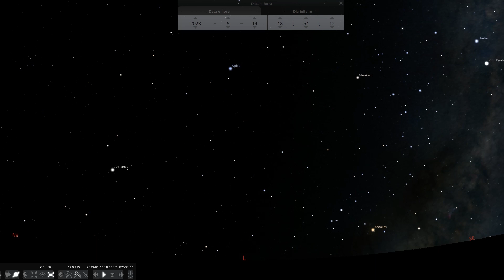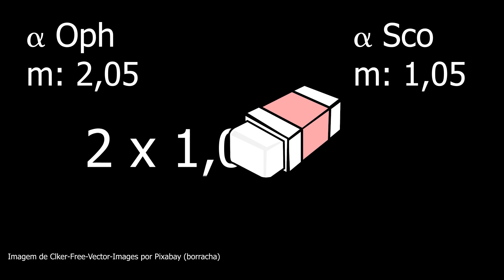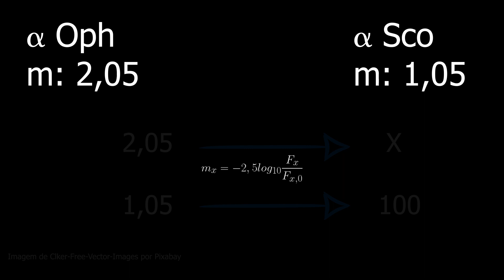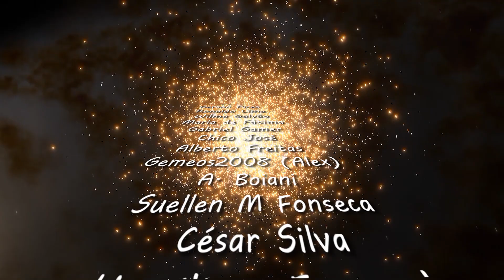A 13º Constelação do Zodíaco: Ofiúco!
Antes de começar você deve atentar que o canal de é astronomia, apresento neste vídeo a curiosa constelação de Ofiúco que compartilha seu lugar no Zodíaco juntamente com Escorpião!

Como apoiar o canal:
Seja membro deste canal para apoiá-lo:

                        /    .  Y                            .
                       /      -_j                      +
        .             Y     ( --l__
                      l        _)
     .                 \     '"l,